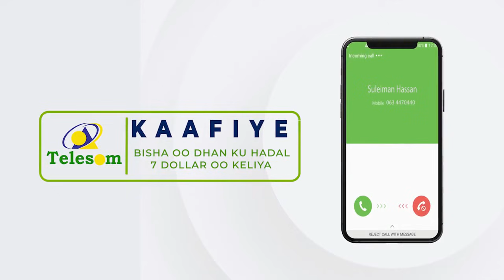Somaliland Deg Deg Hawga Soo Jawaabto Dadkaas Waxa Loo Raafay Loogana Reebay''Lafta Gareen